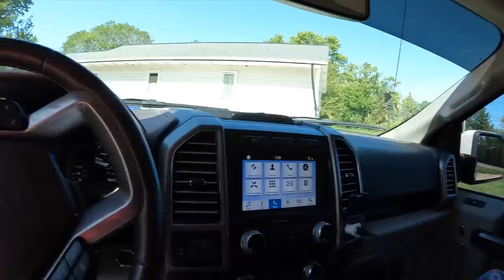Day in my life 4 - Way too old for this!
Join me on a Saturday as I get a little mowing done, spend some time with my daughter, and get a little exercise in while I am at it. It was a productive and encouraging day and I am fired up to start the next work week! Enjoy